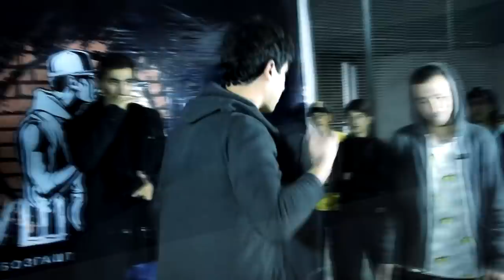МУШОИРА #8 ПОЛУФИНАЛ! ALEG (Мирзо) vs. F.One (RAP.TJ)